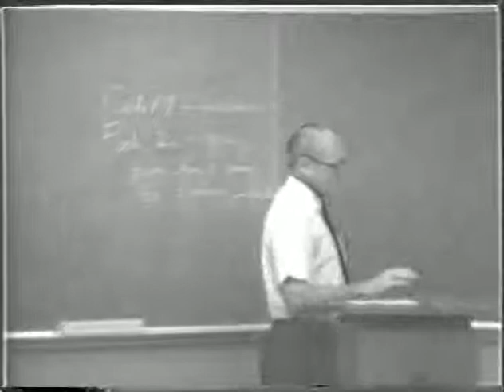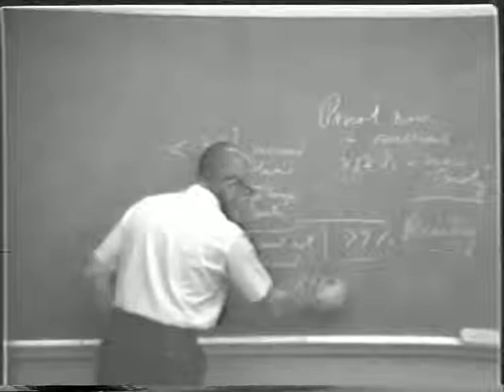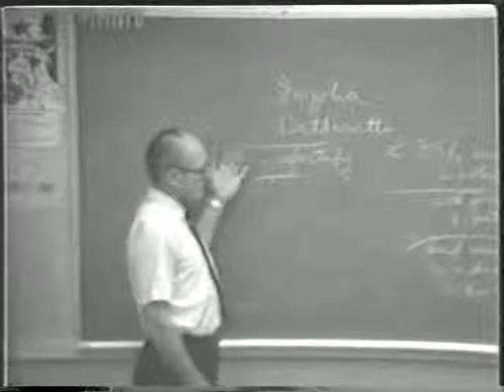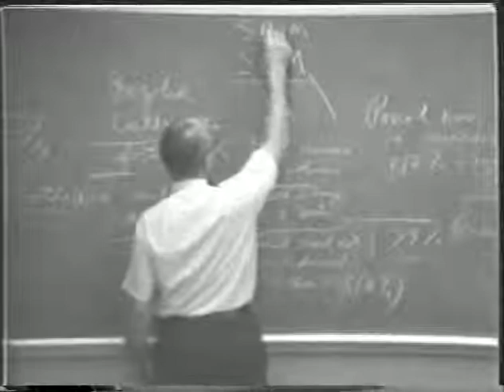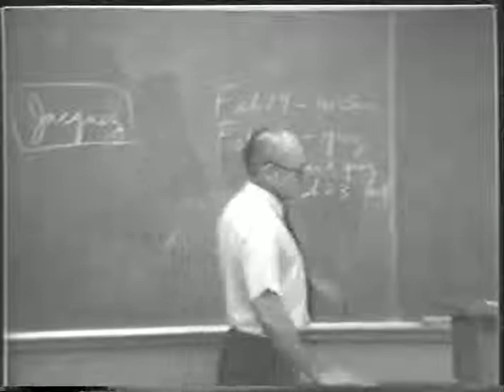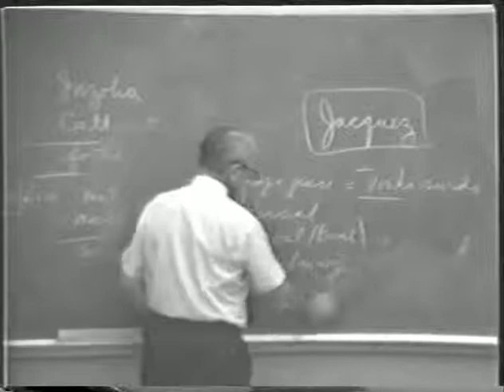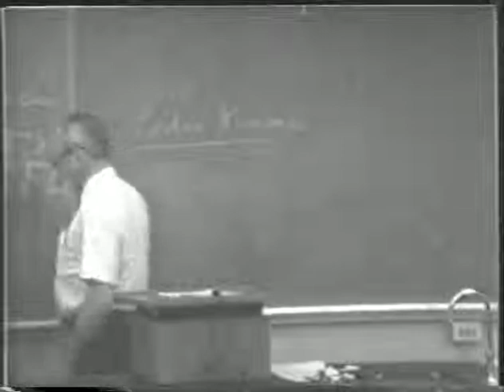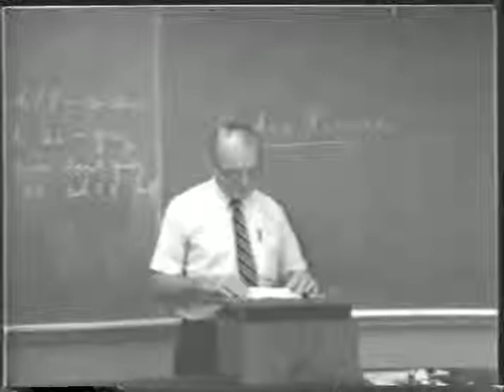Special and Flavored Wines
Lecture 12: The first half of this lecture contains questions and answers in preparation for a quiz. Questions include: effects of different yeasts, kosher wines, chaptalization in Germany and issues involving native North American varieties. After the questions and answers, Amerine discusses special wines beginning with Marsala. He has a brief interjection where he goes back to Lecture 10 with comments on South African wines, then ends the lecture with flavored wines.